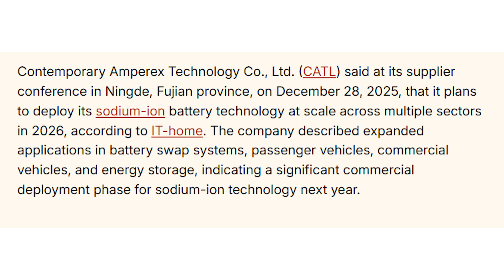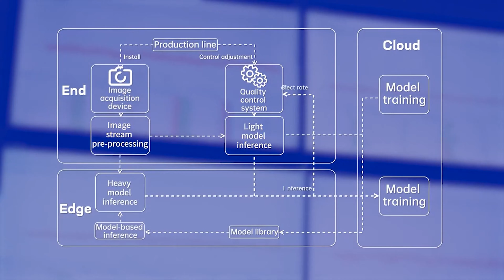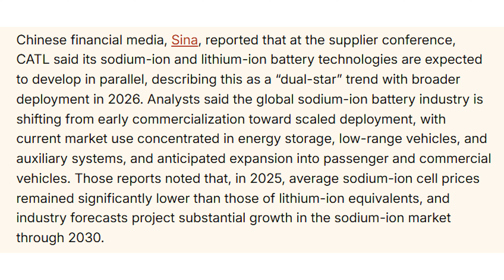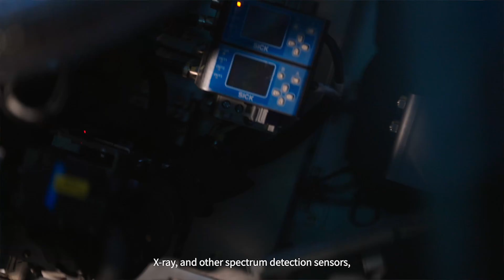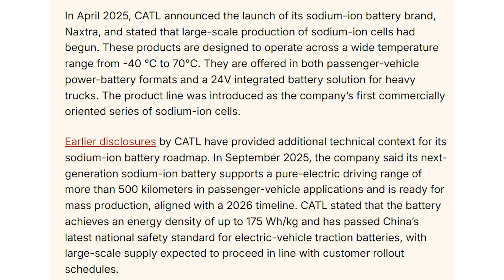CATL Release official Sodium-Ion Roll out Timeline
CATL has officially confirmed its sodium-ion battery rollout timeline — and this is one of the most important battery announcements we’ve seen in years.

In this video, I break down CATL’s confirmed production schedule for sodium-ion batteries, which applications they’re targeting first, and why this chemistry is no longer an experiment — it’s now a cost and supply-chain tool.

We’ll look at where sodium-ion makes sense versus LFP and NMC, what CATL has said about energy density improvements, cold-weather performance, cycle life, and why grid storage, entry-level EVs, and commercial vehicles are first in line.

This also matters globally. Sodium-ion batteries reduce dependence on lithium, nickel, and cobalt, and that has huge implications for EV pricing, battery security, and long-term scaling — especially outside China.

CATL is the world’s largest battery maker, and when they publish an official rollout timeline, it’s worth paying attention.